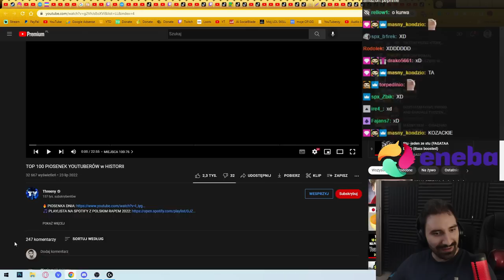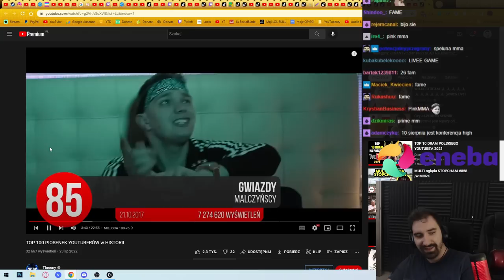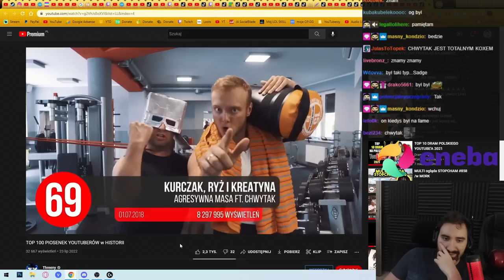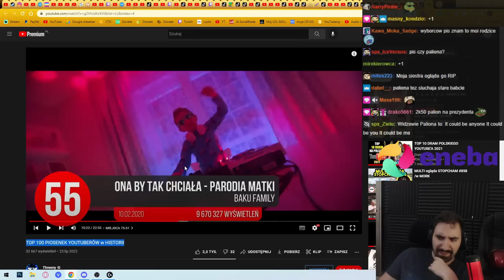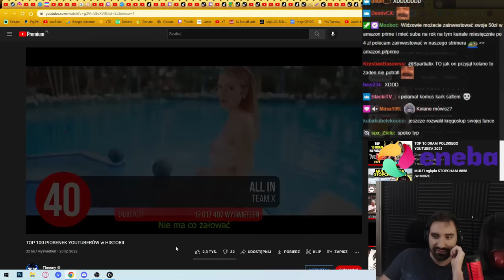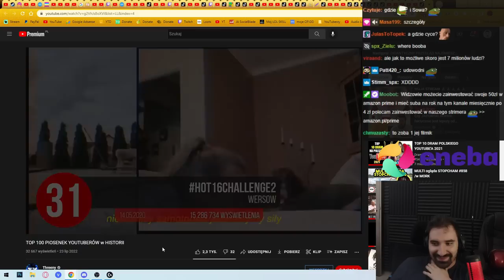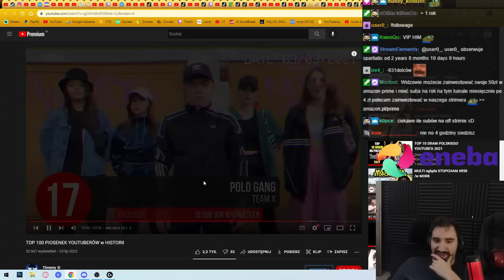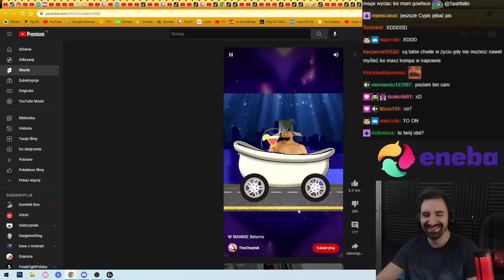OGLĄDAM TOP 100 PIOSENKI YOUTUBERÓW w HISTORII *LEKKO ŚMIERDZĄCA TOPKA*